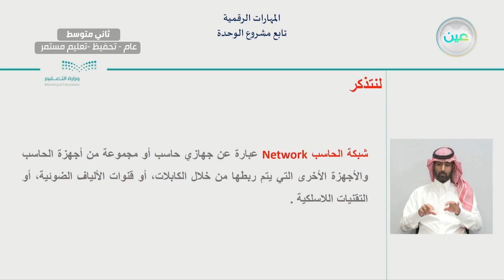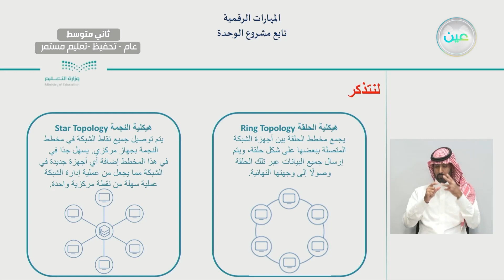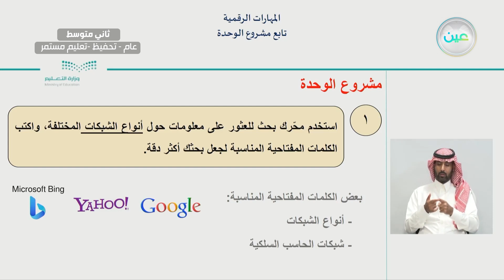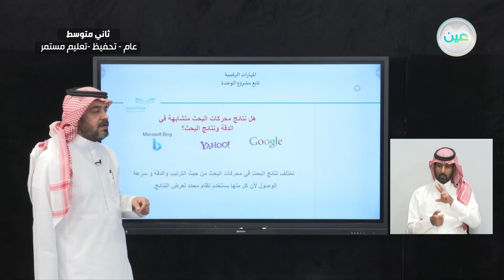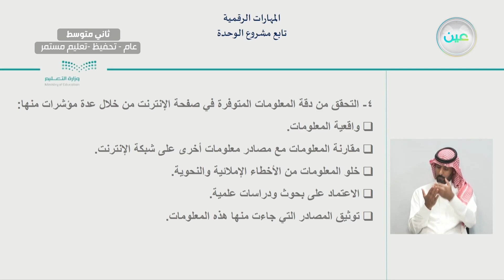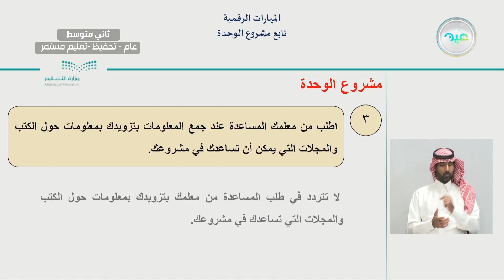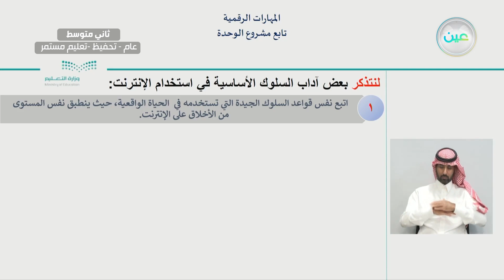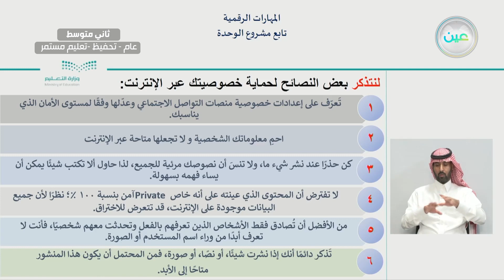تابع مشروع الوحدة - المهارات الرقمية - ثاني متوسط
الحصة الثامنة - الخميس - الأسبوع السادس  - ثاني متوسط